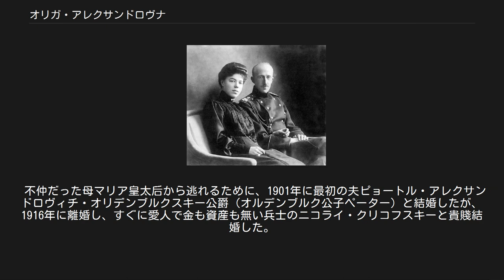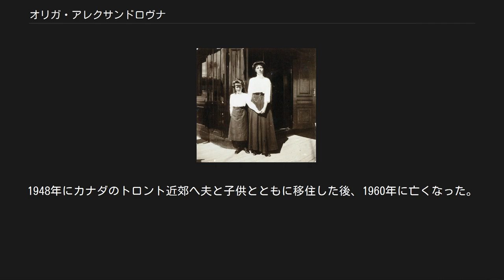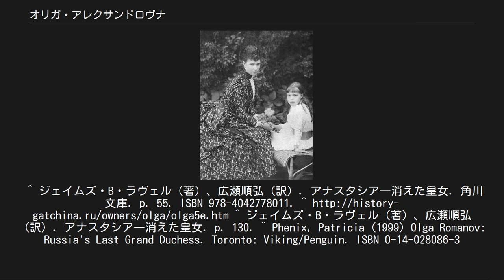オリガ・アレクサンドロヴナ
母親のマリア皇后とともに（1889年） オリガと最初の夫ピョートル・オリデンブルクスキー公爵（1901年頃） 皇室ヨット『スタンダルト』号にて姪のアナスタシア皇女と（1912年頃） オリガ・アレクサンドロヴナ（ロシア語: О́льга Алекса́ндровна Рома́нова, ラテン文字転写: Olga Alexandrovna Romanova、1882年6月13日 - 1960年11月24日）は、ロシア皇帝アレクサンドル3世と皇后マリア・フョードロヴナの第2皇女。
兄に皇帝ニコライ2世とゲオルギー大公とミハイル大公、姉にクセニア大公女がいる。
父親アレクサンドル3世と一番年の近い兄ミハイルには可愛がられて非常に仲が良かったが、母親マリアとは不仲であった。
 不仲だった母マリア皇太后から逃れるために、1901年に最初の夫ピョートル・アレクサンドロヴィチ・オリデンブルクスキー公爵（オルデンブルク公子ペーター）と結婚したが、1916年に離婚し、すぐに愛人で金も資産も無い兵士のニコライ・クリコフスキーと貴賤結婚した。
滅亡した王朝だったとはいえ、当時、元皇女が身分の低い男性と結婚するなど考えられない事だった。
 ニコライ2世の弟や妹の中では唯一、彼の妻アレクサンドラ皇后に同情的で、一家と親しい付き合いをしていた。
 最初の夫とは夫婦生活は全くなかったため子供はおらず、2番目の夫との間にチホン（1917年 - 1993年）、グーリ（1919年 - 1984年）という2人の息子をもうけた。
ロシア革命が勃発すると、母マリア皇太后とともにクリミアに幽閉されたが、母方の伯母であるイギリス国王ジョージ5世の母アレクサンドラ王太后が妹一家をクリミアから救出するために奔走し、ジョージ5世が戦艦マールバラをクリミアに差し向け、救出に成功した。
その中にはクセニア皇女とその一家、その他のロシア皇族・貴族が含まれていた。
オリガとクリコフスキーはロシアに留まることを望み、出国を拒否したが、ボルシェヴィキが身近に迫ったことから、ノヴォロシースクのデンマーク領事館に脱出。
トルコの難民キャンプで過ごした後、セルビア王国のベオグラードに移った際に、セルビアのアレクサンダル王太子からベオグラードの住居を提供することを伝えられたが、デンマークに渡った母・マリア皇太后に応召を受けたため辞退した。
 その後、イギリスで母マリア皇太后とともにアレクサンドラ王太后に面会した後、母の祖国デンマークの首都コペンハーゲンで母と暮らした。
マリア皇太后は2番目の夫のクリコフスキーを嫌い、母親以外に頼る相手のいないオリガをほとんど下女同然に扱った。
オリガはそのような母親の扱いに傷付きながらもそれを老齢のせいと受け止め、なるべく母親の心を乱さないように努力した。
 1925年、夫とともに出かけたベルリンで出会ったアンナ・アンダーソンに引き合わされた。
オリガは母の代理で「皇室の生き残り」と称する人々に何度も面会していたが、この時、オリガはアンナ・アンダーソンをアナスタシア・ニコラエヴナと同一人物であると当初は認めたが、のちに否認している。
 母の死後、クリコフスキーとともに郊外の農園に移り住んだ。
1948年にカナダのトロント近郊へ夫と子供とともに移住した後、1960年に亡くなった。
質素な生活ぶりだったが莫大な財産を残していたという。
^ ジェイムズ・B・ラヴェル（著）、広瀬順弘（訳）. アナスタシア―消えた皇女. 角川文庫. p. 55. ISBN 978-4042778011. ^ ジェイムズ・B・ラヴェル（著）、広瀬順弘（訳）. アナスタシア―消えた皇女. p. 130. ^ Phenix, Patricia (1999) Olga Romanov: Russia's Last Grand Duchess. Toronto: Viking/Penguin. ISBN 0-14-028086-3